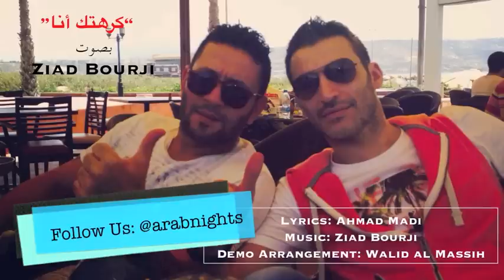Krehtak Ana by Ziad Bourji 2016 // كرهتك أنا بصوت زياد برجي